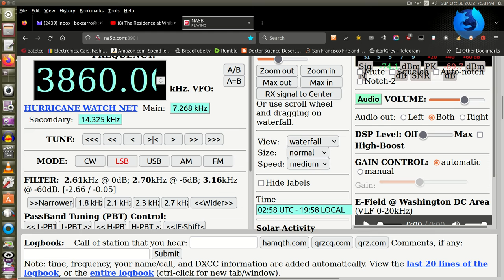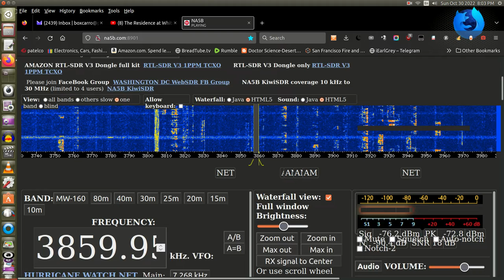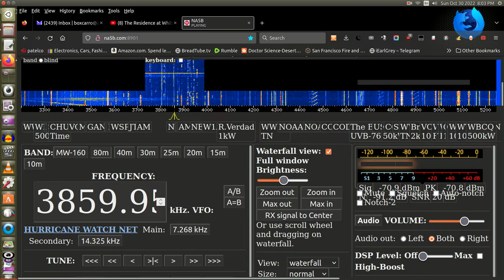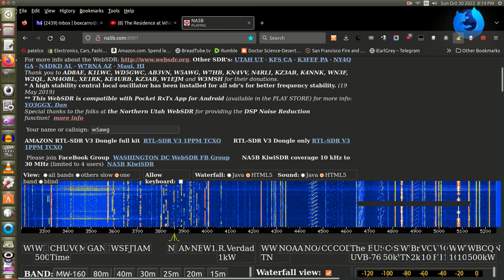Ham Radio Q-anon Trumper hate spewer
RecRefeived on Ham Radio why you cannot reason with Replughigons, they are psychopathic blood sucking trolls.